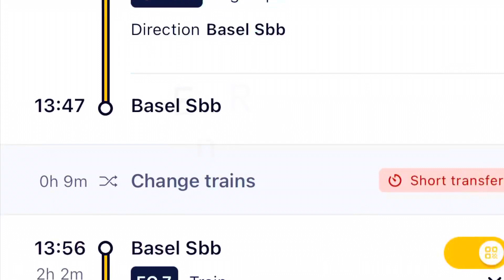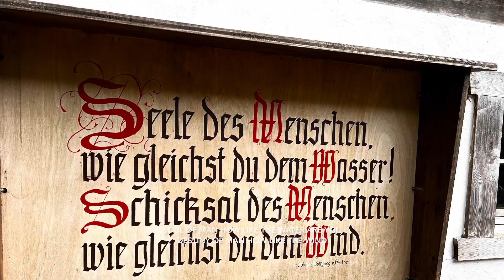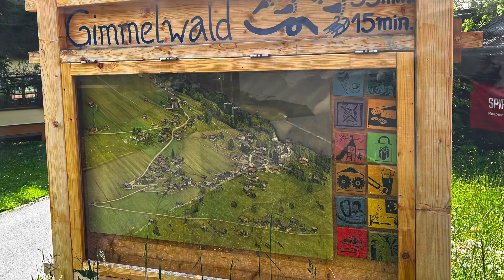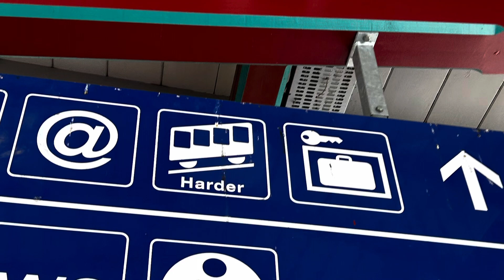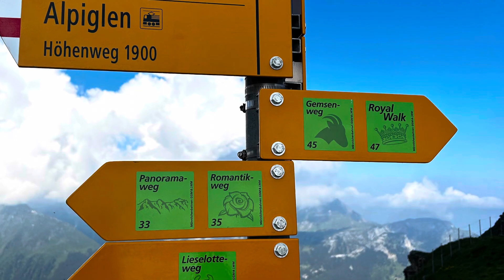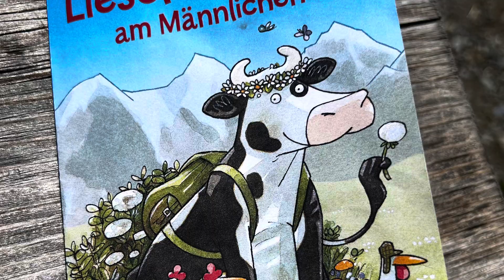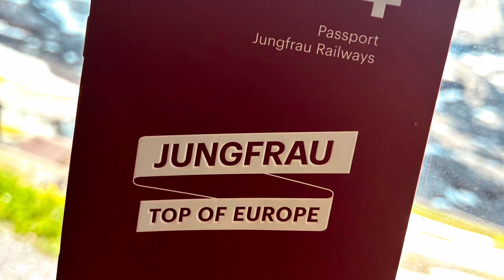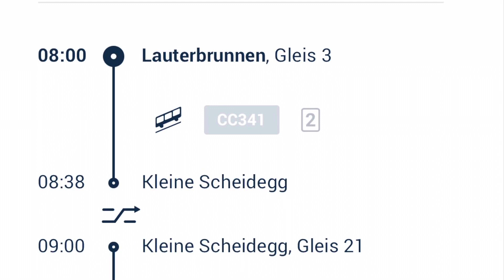Berner Oberland w/ Kids (Lauterbrunnen, Gimmelwald, Murren, etc)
- Day1: arrive Lauterbrunnen evening, Coop groceries by the train station. Walk through Lauterbrunnen 15min to our bungalow (Camping Jungfrau is AMAZING!), drop off bags. Walk up to Staubach falls, in our backyard! Explore camp site.

- Day2: early trail run up high (Murren etc) before kids got up. Walk to downtown Lauterbrunnen, cable car up to Grutschalp, hike to Winteregg (playground, coffee), then train to Murren (playground), then hike to Gimmelwald, pizza and drinks at hostel, hike back to Murren, train to cable car back to Lauterbrunnen, take train back down to Interlaken Ost and go up Harderkulm for dinner. Down to Interlaken and train back to Lauterbrunnen.

- Day3: up to Wengen, then up to Mannlichen (playground and breakfast cafeteria), hike the kid friendly trail down to Holenstein (amazing playground being built) gondola down to Grindelwald, train to gondola up to Schreckfeld where 3 took the mountain cart (NO!), 3 took the trolli scooter at Bort down to Grindelwald then take a train to Zweilütschinen and Lauterbrunnen. Relax at the campground.

- Day4: train up to Kleine Scheidig and pay extra to go all the way up to the Jungfrau and see the glacier, inside the ice tunnel! top of Europe! Lunch up at the top. Valley floor hike.

- Day5: up early, pack and go

Tips w/ Kids in the Bern Oberland
- Find playgrounds with adjacent cafes
- Hike with kids, it’s a new wonderland for them
- Assign kids their own backpack to carry, they will learn to pack efficiently
- Have kids order their own food in a foreign land, teaches courage
- Take trains, take trains, take trains!
- Splurge on a Jungfrau Ticket and on once in a lifetime experiences. Kids are usually reduced fare or entry.
- $ave by cooking at your stay and packing sandwiches
- Don’t bother buying lots of bottled water, it’s all glacier fresh here!
- Reserve seats on long trains to big cities ahead of time, close to the onboard restaurant
- Have the kids make friends!
- As parents, enjoy the simple things!